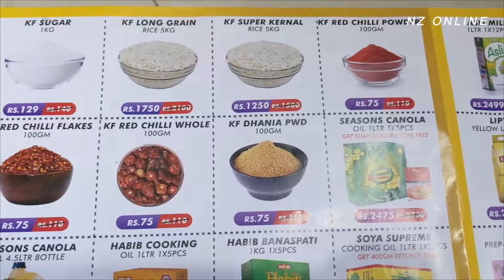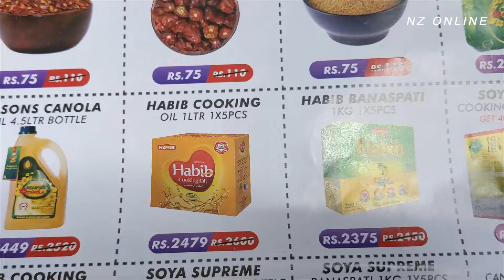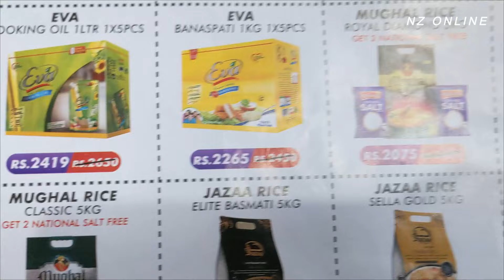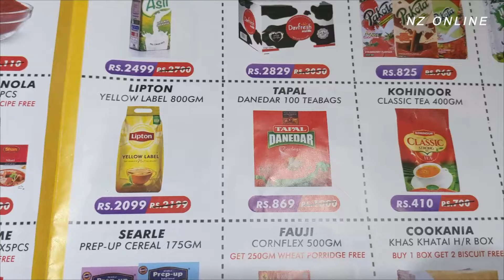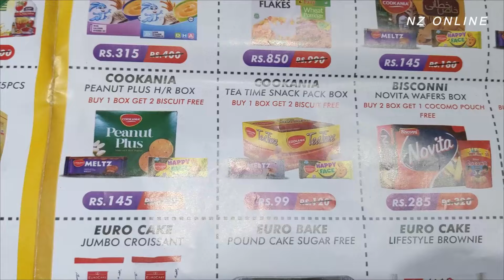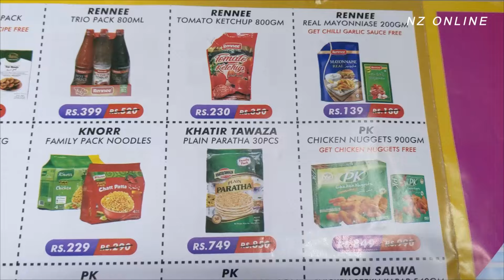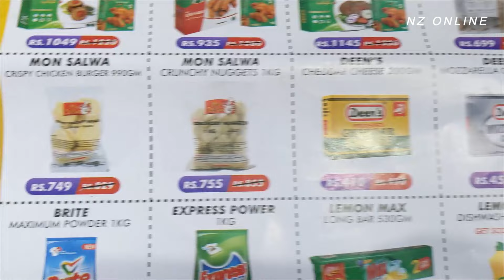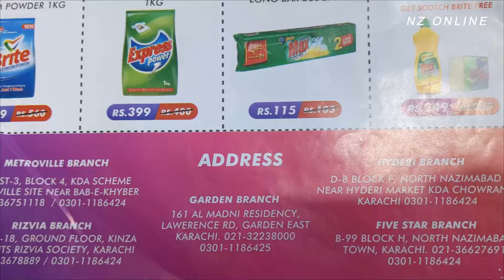Kifayah Supermarket Grocery Sale | cheapst grocery store | 50% off clothes | Oil, Ghee, Sugar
Red n Bed Grand Opening Discount Flat 55% off | Export Quality Bed Sheets Pakistan | KDA Market